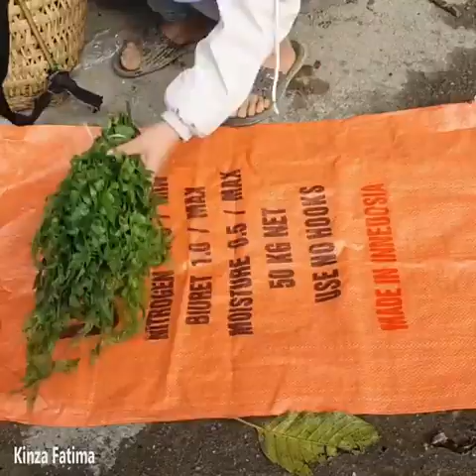shahar ki video Deccan sadabahar video